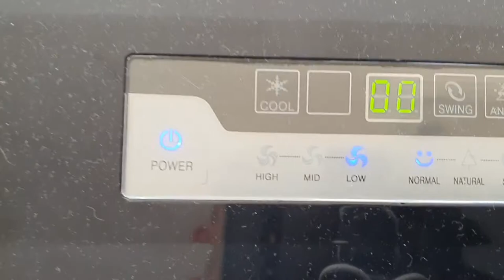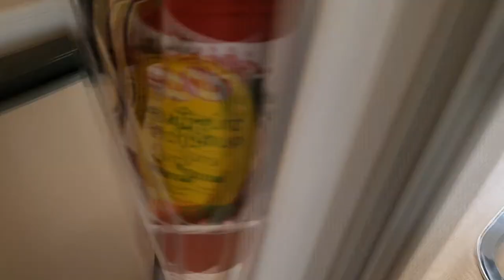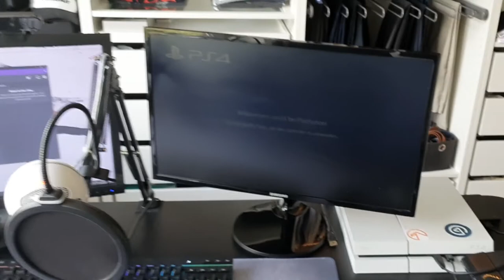Die neue Wohnung / Der Umzug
🎮SETUP🎮

Gönnt euch.